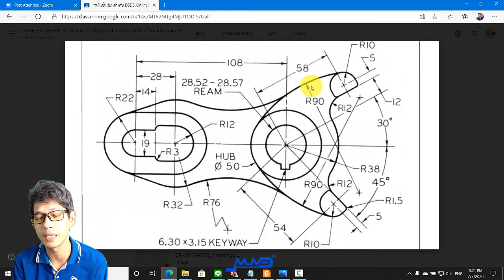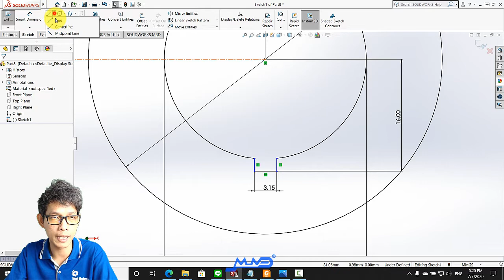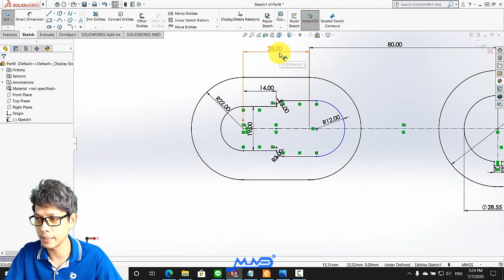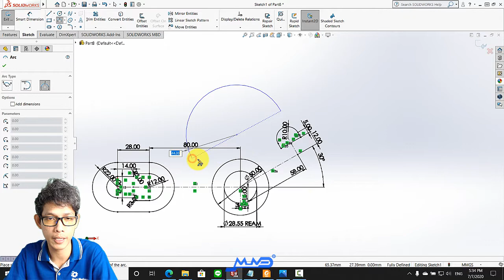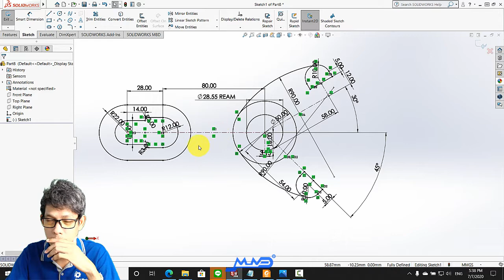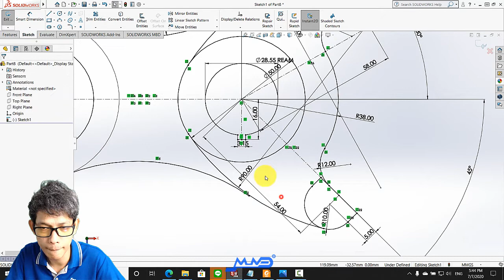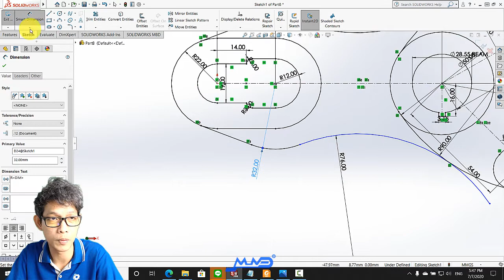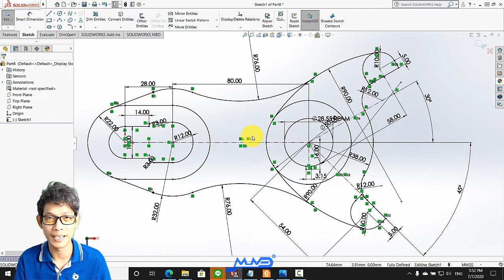Solidworks_How to create 2D Sketch Solution [Fully define]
อย่าลืมกดติดดาว ⭐️ เพจด้วยนะ
จะได้ไม่พลาดโพสต์ของเรา…..

ติดตามเราเพิ่มเติมยังมีคลิปอีกมากมายให้รับชมที่ :
กด กระดิ่ง และ ติดตาม ได้ตามลิ้งด้านล่างนะครับ:

งานออกแบบผลิตภัณและเครื่องจักรกลอุตสาหกรรมทั่วไป